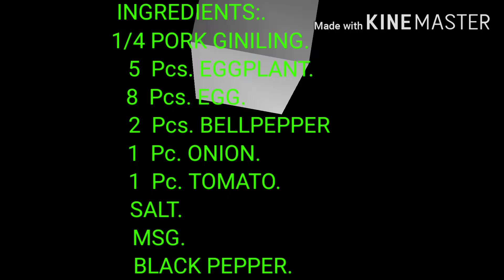TORTANG TALONG W/ PORK GINILING 😎. Bernard canoy vlog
COOKING FILIPINO FOODS